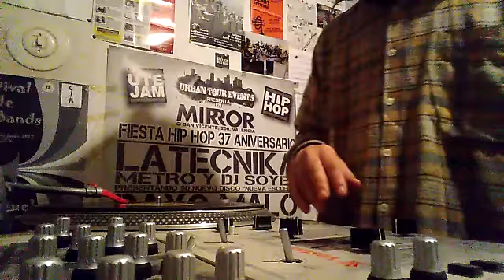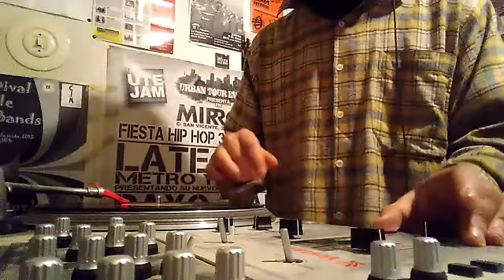scratch #2 - feel the funk - 31/1/2021